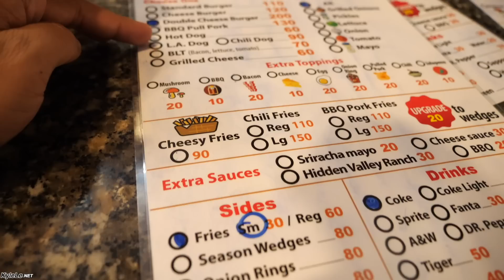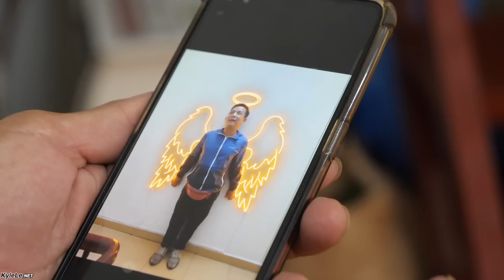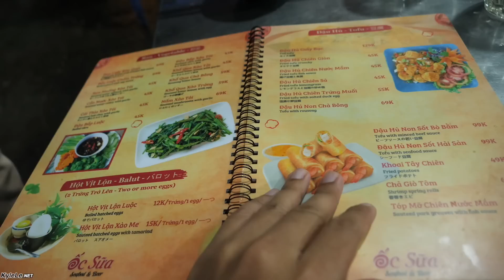Vietnamese Man Eats a Hamburger For the First Time / German Girl Eats Hot Cheetos For the First Time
for more video production at no extra costs to you:
My Travel + Video Gear
Main Camera
Main Lens
Zoom Lens
Prime Lens
Portrait Lens
Action Camera
Phone Camera
Main Microphone
Wireless Audio